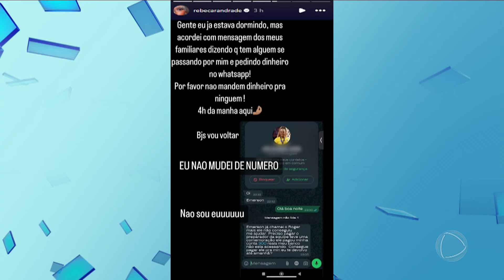Criminosos usam nome de Rebeca Andrade em tentativa de golpe por mensagem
Nem durante as Olimpíadas ela fica em paz! Rebeca Andrade, que acabou de ganhar medalha de bronze representando o Brasil, foi vítima de tentativas de golpe por mensagem. Criminosos usaram o nome da ginasta e entraram em contato com familiares dela para pedir dinheiro. "Não mudei de número, não sou eu", escreveu em publicação. "Eu já estava dormindo, mas acordei com mensagem dos meus familiares", explicou a atleta.